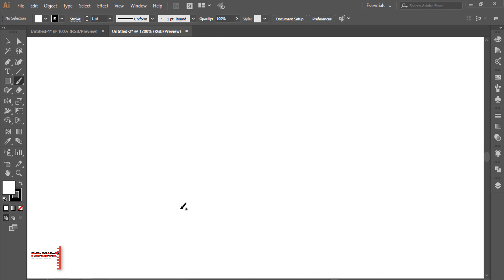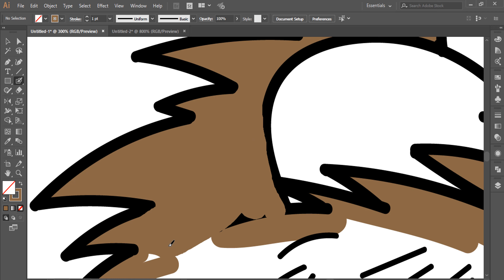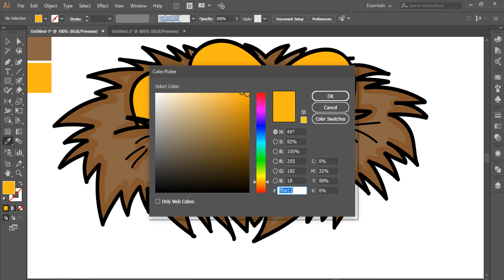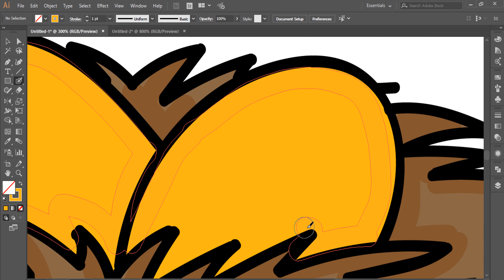How To Draw Bird Nest With Eggs Easily Step By Step Coloring Pages For Kids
0:01 Drawing preview
0:06 Drawing start
1:26 Coloring pages
3:10 Final drawing presentation

About Bird Nest:

A bird nest settle is the spot in which a fowl lays and broods its eggs and raises its young.

Despite the fact that the term prominently alludes to an explicit structure made by the winged animal itself, for example, the verdant glass home of the American robin or Eurasian blackbird, or the intricately woven draping home of the Montezuma petrodollar or the town weaver—that is too prohibitive a definition.

For a few animal varieties, a home is basically a shallow misery made in sand; for other people, it is the bunch opening left by a broken branch, a tunnel dove into the ground, a load bored into a tree, a gigantic spoiling heap of vegetation and earth, a rack made of dried salivation or a mud arch with a passage burrow.

The littlest fowl homes are those of a few hummingbirds, modest containers which can be a simple 2 cm (0.79 in) crosswise over and 2– 3 cm (0.79– 1.18 in) high.

At the other extraordinary, some home hills worked by the dim scrub fowl measure in excess of 11 m (36 ft) in distance across and stand almost 5 m (16 ft) tall.

Not all flying creature species assemble homes.

A few animal types lay their eggs specifically on the ground or rough edges, while brood parasites lay theirs in the homes of different fowls, giving accidental "a chance to temporary parents" take the necessary steps of raising the youthful.

In spite of the fact that homes are basically utilized for rearing, they may likewise be reused in the non-reproducing season for perching and a few animal types manufacture exceptional residence homes or perch homes (or winter-settle) that are utilized just to perch.

Most winged animals construct another home every year, however some renovate their old homes.

The vast eyries (or aeries) of a few hawks are stage settles that have been utilized and restored for quite a long while.

In many species, the female does most or the majority of the home development, however the male regularly makes a difference.

In some polygamous species, in any case, the male does most or the majority of the home building.

The home may likewise shape a piece of the romance presentation, for example, in weaver feathered creatures.

The capacity to pick and keep up great home locales and fabricate excellent homes might be chosen for by females in these species.

In a few animal varieties the youthful from past broods may likewise go about as assistants for the grown-ups.

Hit Like in  video is really wonderful to me.

x

"Drawpin" Message: Please comment on what you want to know about How To Draw Bird Nest With Eggs Easily Step By Step Coloring Pages For Kids